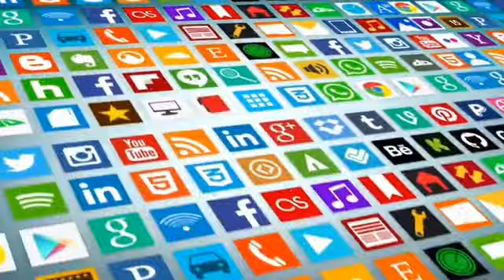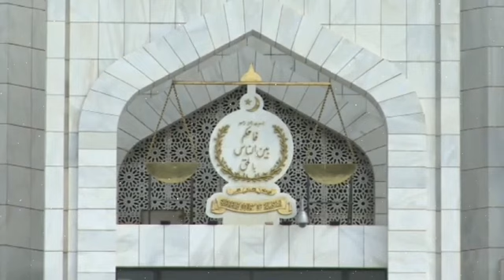Article Six Discussion In Supreme Court | New Propaganda Launched On PTV Against PTI & Imran Khan